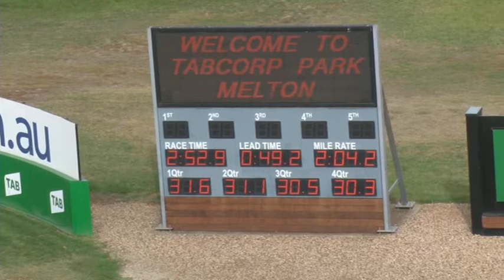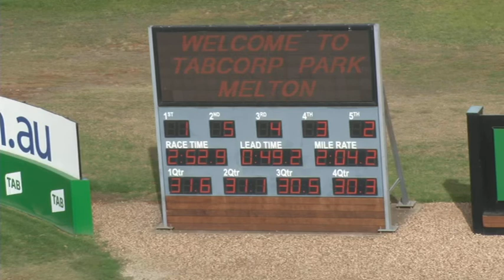Melton Trials 21 05 19 Trial 5